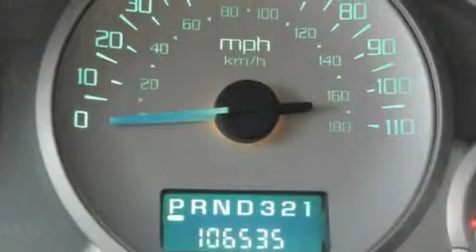2004 Buick Rendezvous Ellwood City PA 16117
We are proud to present this 2004 Buick Rendezvous .

 Year : 2004
 Make : Buick
 Model : Rendezvous
 Engine : Gas V6 3.4L/204
 Trans . : Automatic
 Exterior : Dark Steel Blue Metallic
 Miles : 106,521

 Good Wheels
 1019 Lawrence Ave.
 Ellwood City , PA 16117
 Used 2004 Buick Rendezvous Ellwood City PA